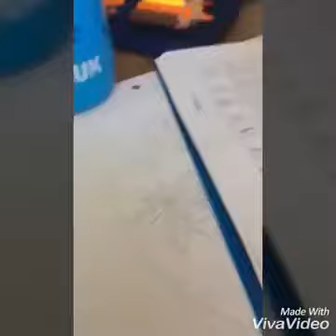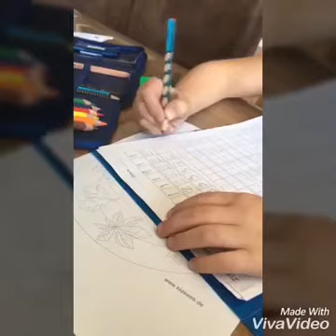ICH WILL DOCH NUR BAGGER FAHREN | Kleiner Junge versteht nicht, warum er zur Schule muss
Dieser kleine Junge will mir Bagger fahren. 😂